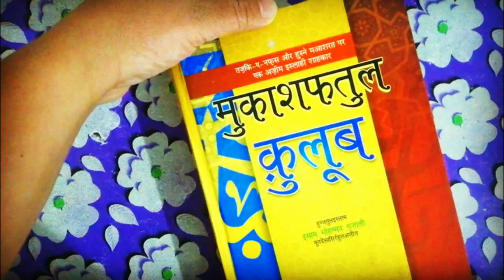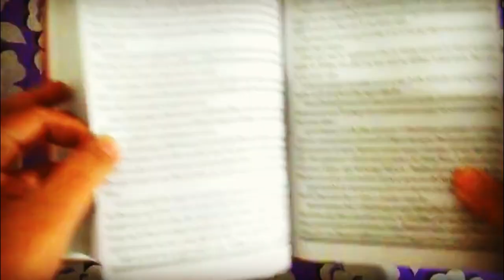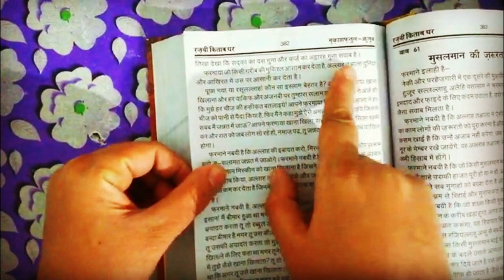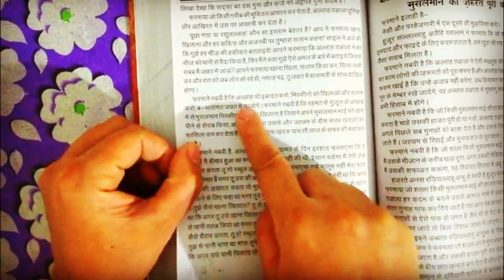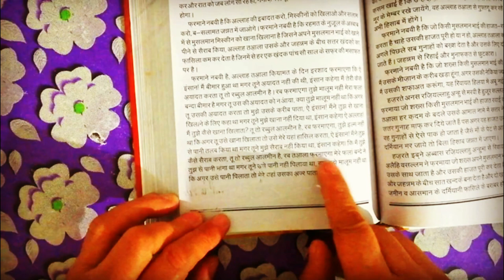fazilate sadka || mukashfatul qulub